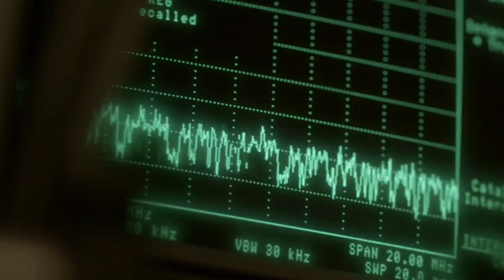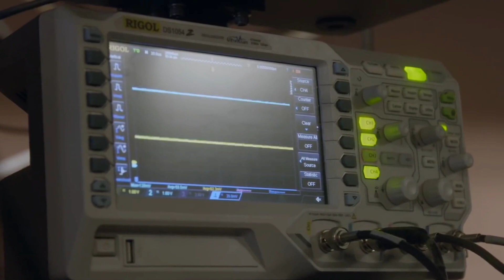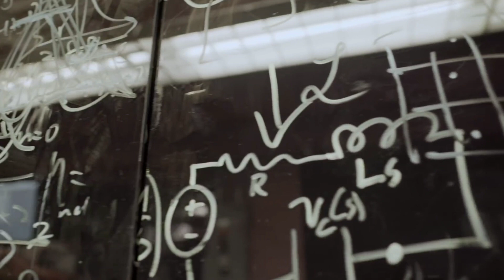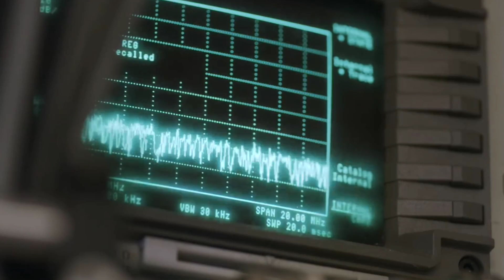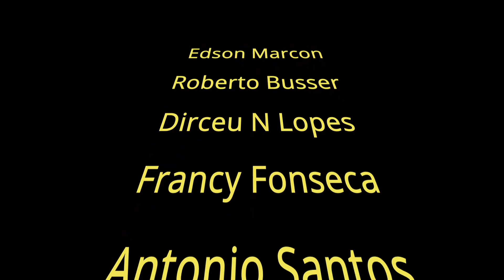1 SEGUNDO EM 15 BILHÕES DE ANOS: O RELÓGIO MAIS PRECISO DO MUNDO PODE REVELAR SEGREDOS DO UNIVERSO